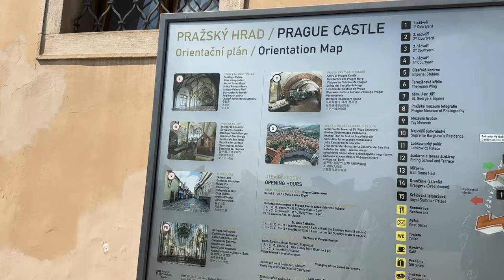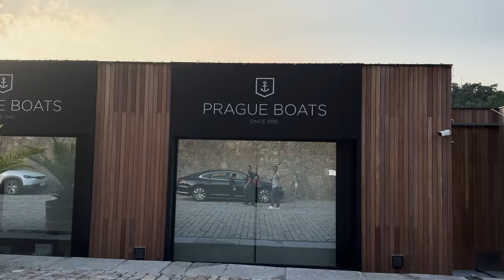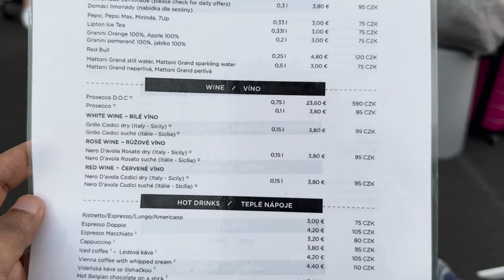Hare Krishna in Prague City - Capital of Czechia | Hindi Travel Vlog | Must Watch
Embark on an enchanting journey with us as we unravel the captivating beauty of Prague in our latest travel vlog extravaganza! Immerse yourself in the Gothic grandeur, mystical allure, and vibrant culture of this European gem. Join us as we traverse through the cobbled streets, delve into historical wonders, and witness the spiritual resonance of Hare Krishna echoing through the heart of Prague.

Our adventure begins amidst the timeless charm of Prague's Old Town Square, where the iconic Prague Astronomical Clock steals the spotlight with its medieval magic. Marvel at the intricate details of this ancient timepiece, a symbol of centuries-old craftsmanship and celestial wonder. As the clock strikes, brace yourself for the mechanical procession of apostles, a mesmerizing spectacle that transcends time itself.

Wandering through the labyrinthine alleys, we discover the awe-inspiring Church of Our Lady before Týn, a Gothic masterpiece that dominates the skyline. Explore the rich history and architectural splendor of this landmark, as its twin spires beckon travelers from near and far.

As we ascend to Prague Castle, the largest ancient castle complex in the world, panoramic views of the city unfold. Capture the essence of Prague from above, with the Vltava River winding through the city, the Charles Bridge standing as a timeless link between history and modernity, and the red rooftops creating a picturesque panorama.

Our travel vlog is not just a visual journey; it's an invitation to experience the soul of Prague. From the ancient charm of its architecture to the spiritual resonance of Hare Krishna, every moment is a celebration of discovery and cultural immersion.

Prague ki sair mein humare saath judo! Prague ke Gothic mahaul mein kho jao, Hare Krishna ke pavitra andar dekho.
Yeh safar Old Town Square se shuru hota hai, jahan Prague Astronomical Clock waqt batata hai. Har ghante mechanical apostles ka show dekho, jaadui safar mein saath chalte hain.
Prague ke pukhta raston mein chalte hue, humne dekha Church of Our Lady before Týn ko, Prague ka Gothic dil. Yahan ki twin spires, Prague ki skyline ko dominate karte hain.
Prague apne adhyatmik roop ko dikhaati hai jab hum Hare Krishna ke manohar dhunon ko sunte hain. Prague Castle ki oonchaiyon se sheher ka nazara dekho.
Traditional Czech bhojan ke saath apne swaad ki or badho - goulash, trdelník, aur Czech beer ke flavors ko explore karo.
Humara travel vlog ek visual safar nahi hai; yeh ek dawat hai Prague ki atma ko mehsoos karne ki aur usmein doobne ki. Prague ke prachin mahaul se lekar Hare Krishna ke dhun tak, har pal ek khudai hai anjaan ko pehchaanne aur uske saath ghul milne ka.
Aao, humare saath Prague ki yeh rangeen yatra mein shamil ho.